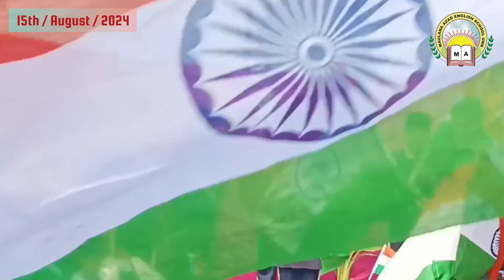Independent Day 2024 | 15 August Celebrations | Maulana Azad English School | Unn Surat Gujarat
Independent Day 2024
15 August Celebrations

Flag Hoisting : Maulana Yahya Bande Ilahi

Independence day Nazam :
Afifa Shaikh | Aliya Shaikh | Alhaj Shaikh

Speech : Atika Nisar | Sana Umar | Samreen Azad | Asma Shaikh

🌏 Programe Place :
🏬 MAULANA AZAD ENGLISH SCHOOL
📍Unn Surat (Gujarat)

Name Of Guest : Maulana Yahya Bande Ilahi
Director : Zakariya Bande Ilahi